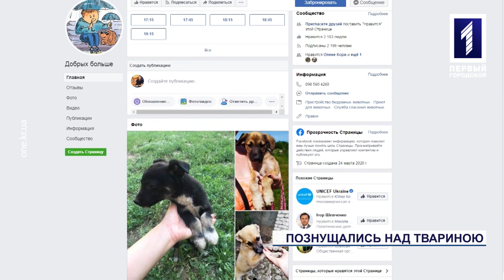Новини Кривого Рогу: збоченці познущалися з собаки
Перев’язали кабельним дротом статеві органи. Саме у такий спосіб невідомі познущались над безхатнім собакою на прізвисько Шарик на мікрорайоні Східний. Проте у руках ненависників тварин опинився не тільки цей пес. Іншим поперетягували дротами лапи. Зараз тварини у безпеці, а деякі з них вже знайшли люблячого господаря. Все завдяки турботливим волонтерам. Познайомилася із рятівниками чотирилапих наша Валерія Заярна.